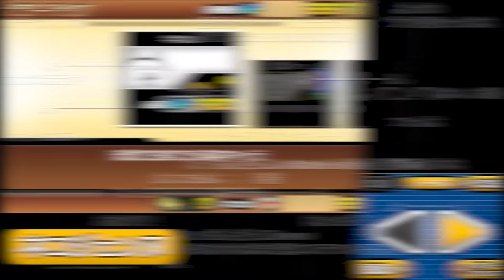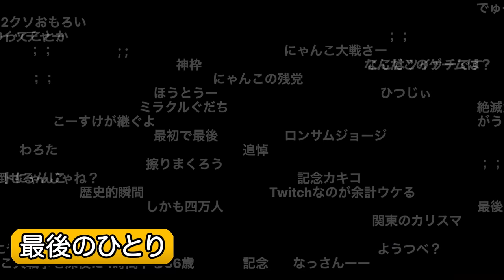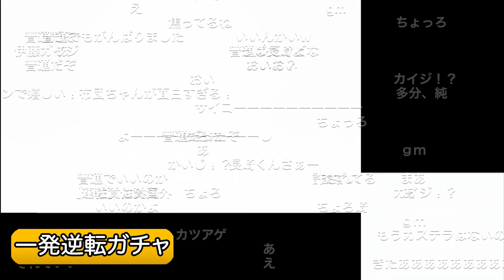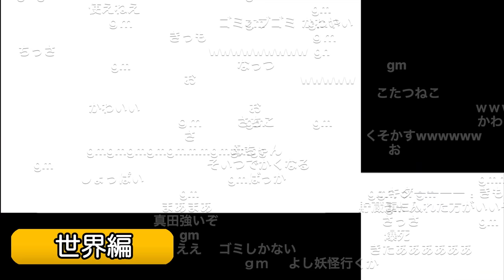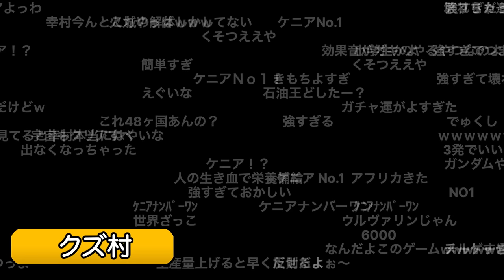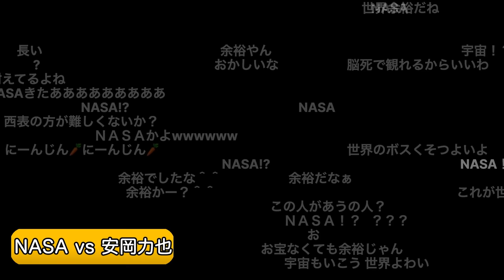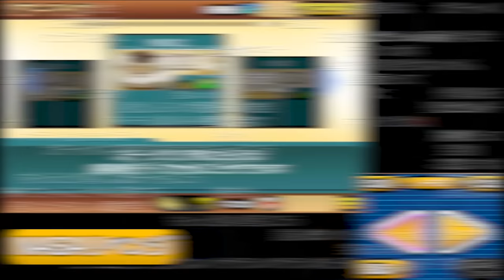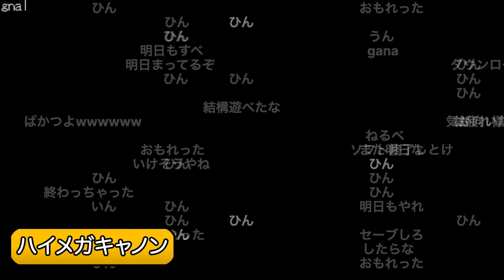加藤純一のにゃんこ大戦争ダイジェストPart2 日本列島編&世界編【2021/10/23】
00:00 OP
00:39 静岡と赤ちゃん
01:43 ネコジェンヌ
02:30 関東進出
03:55 東京のシウバ
04:33 せんべいの埼玉
05:08 群馬の知事
05:49 ネコキリン
06:25 キリンの頭突き
07:12 無限課金
08:51 最後のひとり
10:09 日本終了
12:22 長崎周回
14:36 佐賀周回
15:52 一発逆転ガチャ
16:19 長崎最終試験
17:28 佐賀の直缶
18:17 ケサランパサラン
19:46 北海道
20:39 沖縄
21:19 全員集合
22:43 エンディング
23:46 世界線
24:59 不敗
26:19 粗悪な猫ひろし
27:13 武神・真田幸村
29:33 幸村ゲー
30:08 クズ村
32:27 ねこリーゼント
33:35 妖怪大戦争
34:49 強敵ロシア
35:56 ネコ番長
37:19 粗悪なハト
37:44 不敗神話
38:54 粗悪な税金
39:46 壊れたおもちゃ
41:42 ジャンヌからの脱却
42:26 ケサランパサランの怒り
43:01 ビッグザイ
43:42 NASAvs安岡力也
46:01 NASAリベンジ
47:53 世界制覇
48:53 第二章終幕
50:57 170連ガチャ
52:44 ハイメガキャノン

加藤純一実況のダイジェストや、MADを制作しています。